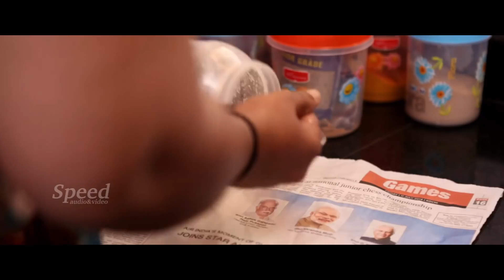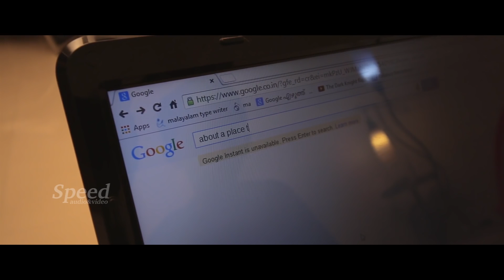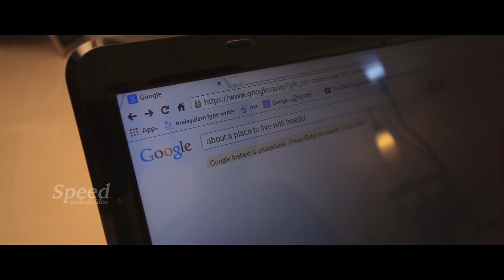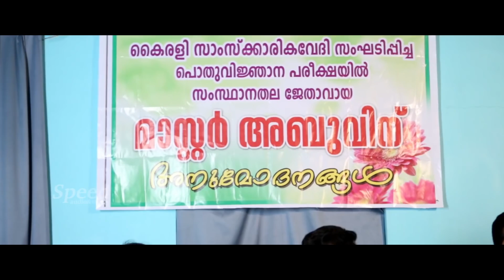Toduneeda Telugu Dubbed Full Movie (Mashithandu)